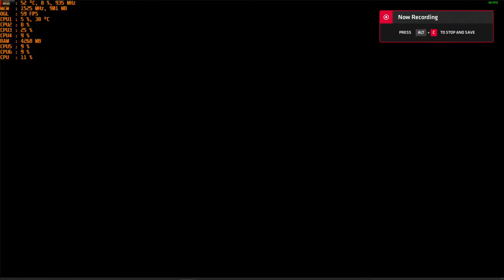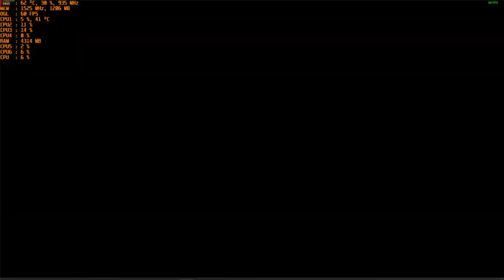Chaos on Deponia (Part 10) - 1080p with the MSI R9 390 & AMD FX-6300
Cpu: Fx-6300 4.4ghz OC
Ram: 16gb DDR3 1866mhz
Gpu: MSI R9 390 8gb OC
OS: Windows 10 Pro
Res: 1080p
Settings:  Max